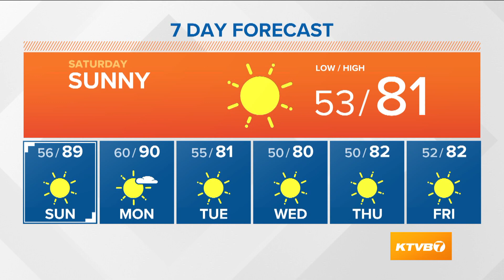Weather forecast for Saturday, August 28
Rick Lantz says it will be nice comfortable start to the weekend. Sunny on Saturday with highs in the low 80s.